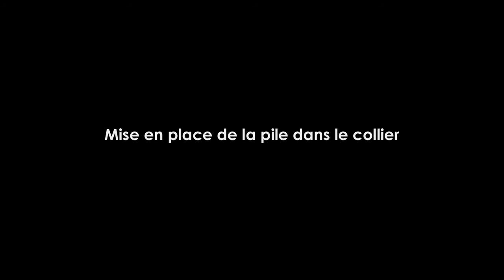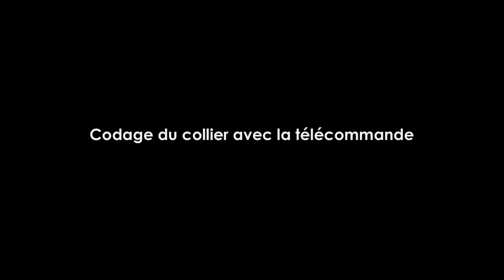NUMAXES - Tutoriel video gamme dressage Canicom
Cette vidéo présente toute la gamme de collier de dressage Canicom  de NUMAXES.
Il y en a 6 avec des fonctionnalités différentes.
À vous de choisir le collier le plus adapté à votre chien.